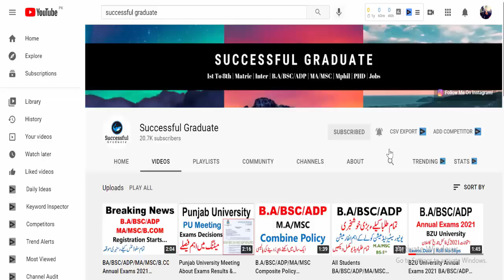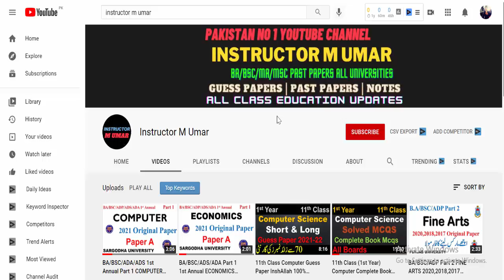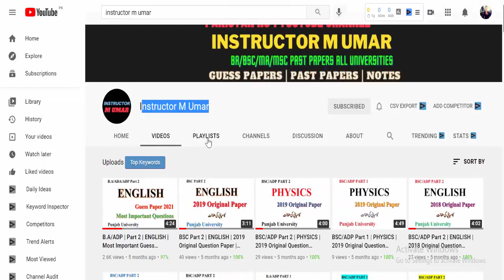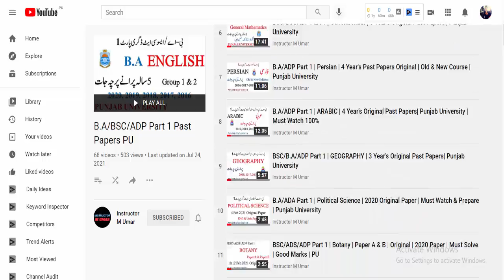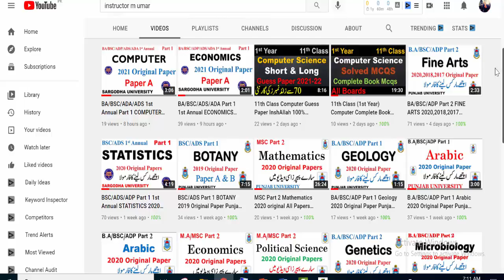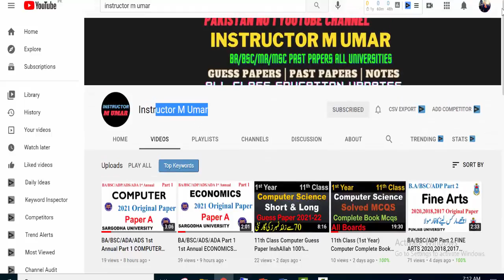BA/BSC/ADP All STudents Must Watc Video Supply & Annual Exams 2021-22 Preparation No one fail Uni